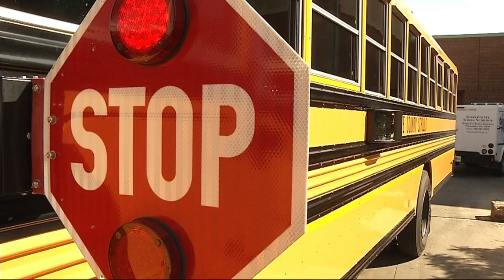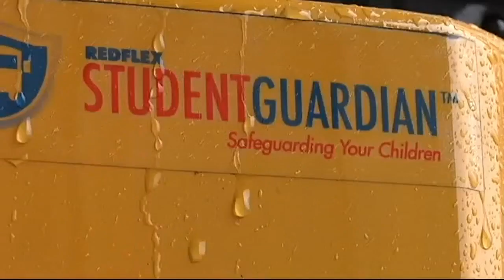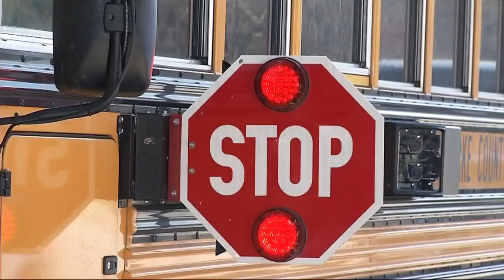External cameras on Burke Co. School Buses